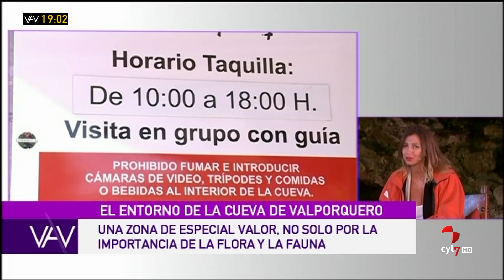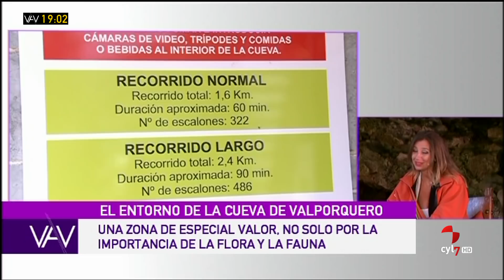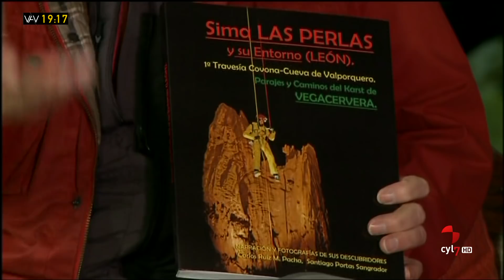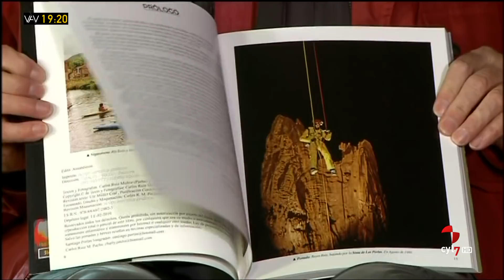Vamos a ver (Parte 3).- Especial desde la Cueva de Valporquero en León